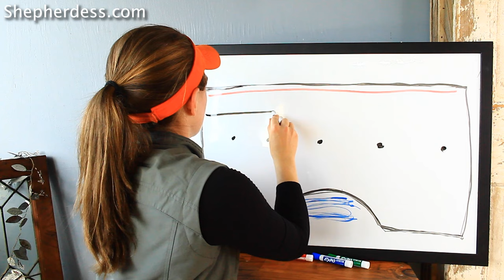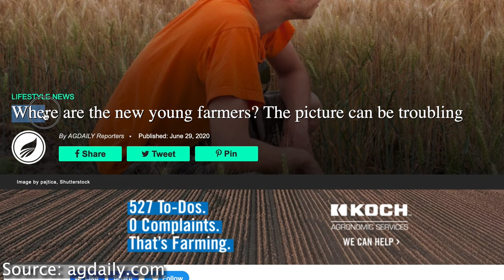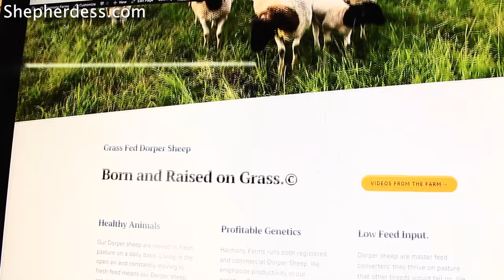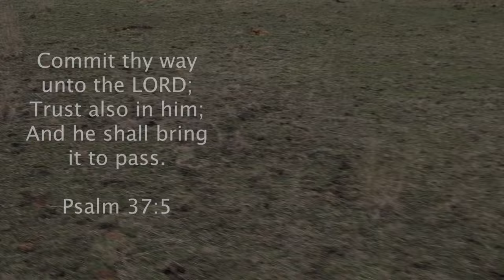5 WAYS I'M RAISING SHEEP TO EARN $1000 PER ACRE | Micro Ranching For Profit Sheep Farming in the USA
Here is an in-depth look at my sheep farm business structure.  I am small-scale farming Dorper Sheep on 30 acres of pasture in Northeast Texas.  Dorper Sheep are a hair sheep and not a wool sheep. The Dorper sheep are a South African breed that are great for forage based systems.  They are meat sheep and the flavor of the meat is very mild.

the Shepherdess

In this video:
Sheep Farming in the USA
Ranching for profit
Small Scale
Dorpers
American Agriculture

About this Channel: This channel chronicles my journey as a sheep farmer from the very beginning. My primary occupation is in business management. In 2020, I discovered the principles of regenerative agriculture and embarked on a journey with the end goal of building a profitable small farm on 23 acres by 2027. Thank you for joining the journey!